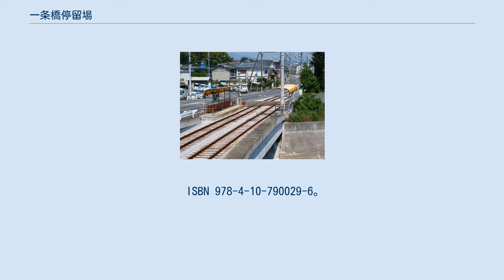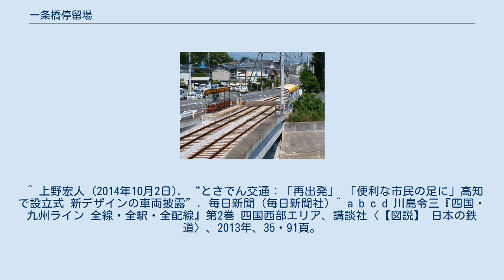一条橋停留場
停留場全景 一条橋停留場（いちじょうばしていりゅうじょう）は、高知県高知市大津にあるとさでん交通後免線の路面電車停留場。
 隣の清和学園前停留場との間の距離は63メートル（84メートルとも）しかなく、これは日本一短い隣接駅間距離である。
 一条橋停留場は1911年（明治44年）、とさでん交通の前身である土佐電気鉄道によって大津停留場（廃止、領石通停留場を参照）から後免中町通停留場までの区間が開通したのに合わせて開業した。
1942年（昭和17年）には一度休止されるが、10年後に復活している。
 その後1985年（昭和60年）には当地に清和女子中学校・高等学校が高知市本宮町から移転、清和学園前停留場が新設された。
この時、当停留場については地域住民の要望もあり存置されたため、結果として2つの停留場が非常に近接して並び立つことになった。
 ホームは2面あり、東西方向に伸びる2本の線路を挟んで向かい合わせになっている（相対式ホーム）。
線路の北側に後免町方面行き、南にはりまや橋方面行きのホームがある。
 後免町寄りに渡り線があり、折り返しが可能。
2017年現在定期ダイヤでは当停留場で折返す電車は設定されておらず、臨時ダイヤでの設定がある。
その際は「一条橋」と書かれた方向板を掲示する。
 隣の清和学園前停留場との間には幅が狭いものの川が流れており、後免線は軌道専用の明見川橋梁にて渡る。
63メートルしか離れていない清和学園前停留場の姿は、当停留場からでも目視ではっきり確認することができる。
 停留場名の「一条橋」は、並走する国道195号に架かる橋。
当地に築かれていた大津城城主の土佐一条氏に縁があり、橋の欄干には一条氏の家紋が入れられている。
かつては明見川橋梁と一条橋が同じ高さで並立していたため、自動車が軌道に誤進入する事故もあったが、舟入川の河川改修により橋は架け替えられている。
 北には四国旅客鉄道（JR四国）土讃線の土佐大津駅がある。
 ^ a b c d e f 『土佐電鉄が走る街 今昔』88頁 ^ 『路面電車はゆく 高知』高知新聞社、1998年、83頁。
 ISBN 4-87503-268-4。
 ^ a b c 乗りものニュース編集部 (2016年12月3日). “となりの駅まで徒歩1分以内 近すぎる2駅、なぜ存在？”. 乗りものニュース. メディア・ヴァーグ. 2017年6月3日閲覧。
 ^ 伊藤博康『日本の鉄道ナンバーワン＆オンリーワン ―日本一の鉄道をたずねる旅』創元社、2014年、204頁。
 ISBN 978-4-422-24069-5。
 ^ a b c d e 『土佐電鉄が走る街 今昔』100・156-158頁 ^ a b c d 今尾恵介（監修）『日本鉄道旅行地図帳』11 中国四国、新潮社、2009年、61頁。
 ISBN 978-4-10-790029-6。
 ^ 上野宏人 (2014年10月2日). “とさでん交通：「再出発」 「便利な市民の足に」高知で設立式 新デザインの車両披露”. 毎日新聞 (毎日新聞社) ^ a b c d 川島令三『四国・九州ライン 全線・全駅・全配線』第2巻 四国西部エリア、講談社〈【図説】 日本の鉄道〉、2013年、35・91頁。
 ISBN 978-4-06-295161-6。